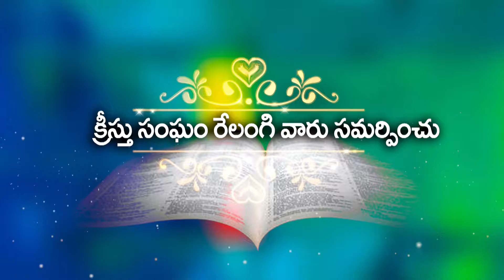దేవుడు తన పిల్లలను ఎలా నడిపిస్తాడు // Bro Sai 29 07 2019 P3